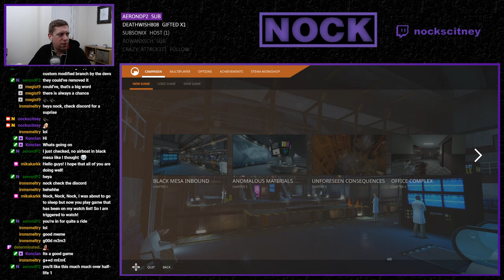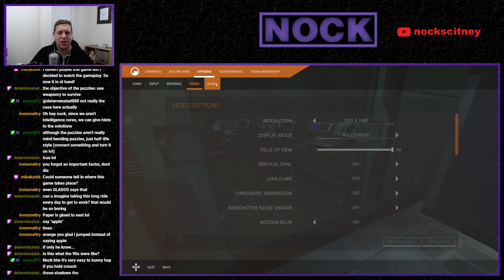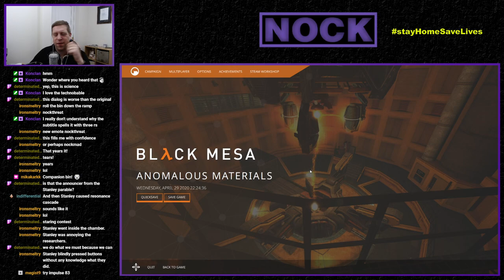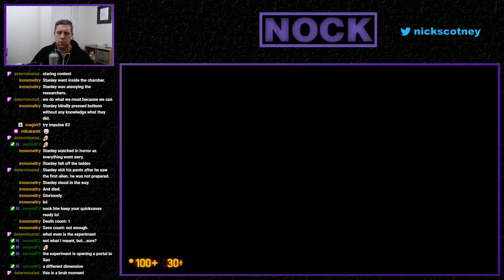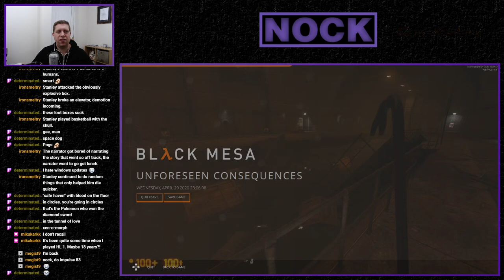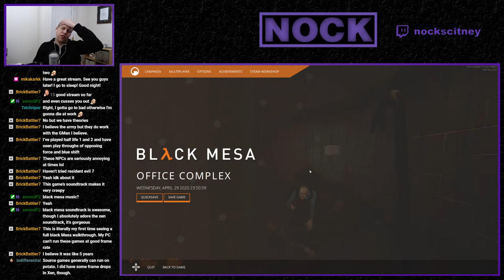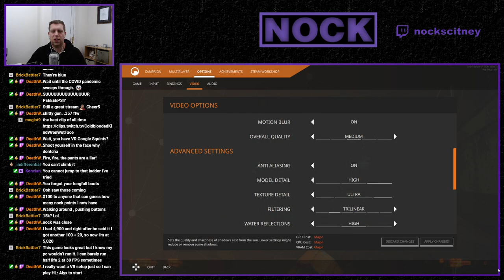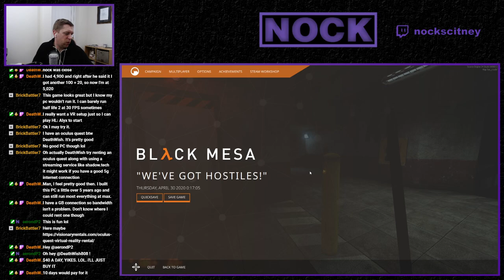Nock Plays | Black Mesa Ep. 1